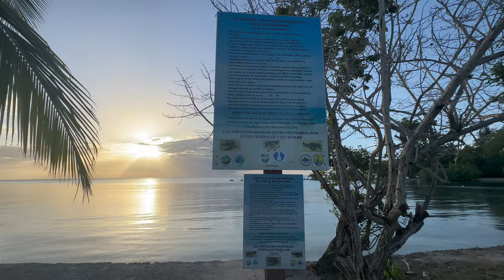Playa ostiones Cabo Rojo, Puerto Rico 🇵🇷.